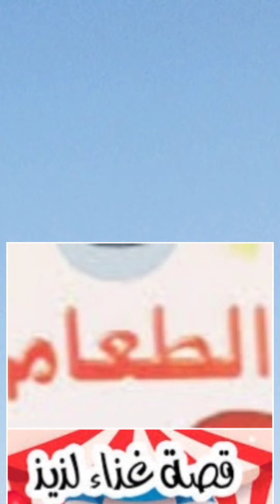حكايات الملوخية. من ايام الفراعنة....الشهقة.. وعلاج الامراض....هل الملوخية سامة؟.@arabic1976..